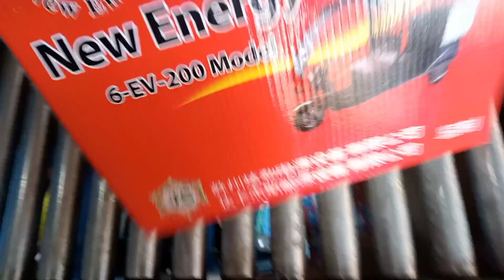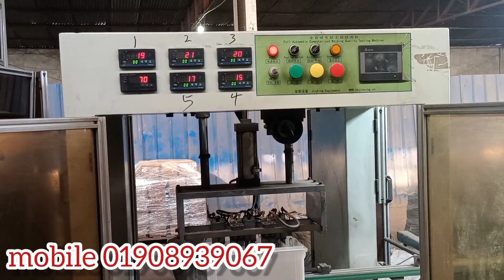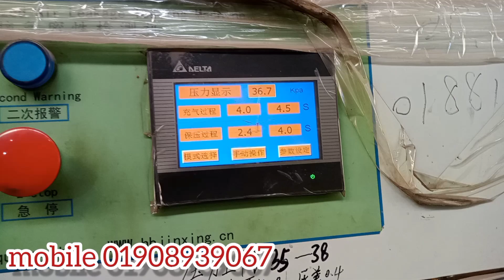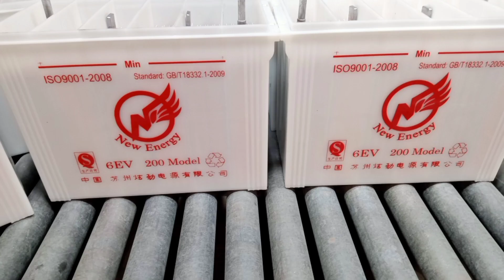200 এম্পিয়ার এর নিউ এনার্জি ব্যাটারি চায়না নাম্বার ওয়ান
চায়না নিউ এনার্জি ব্যাটারি 200 এম্পিয়ার এর 29 প্লাস এইট 140 মাইলেজ দুই থেকে আড়াই বছর ব্যবহার করা যাবে